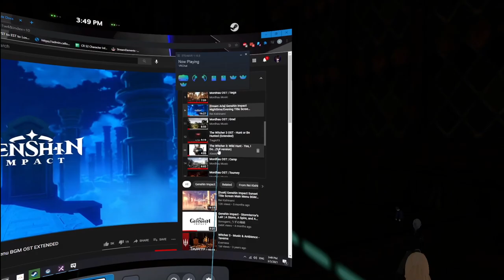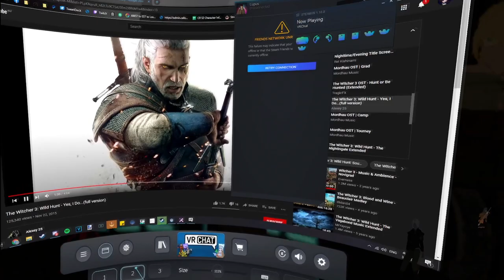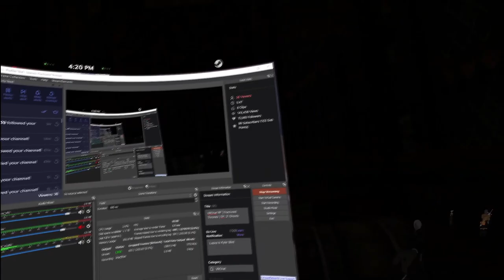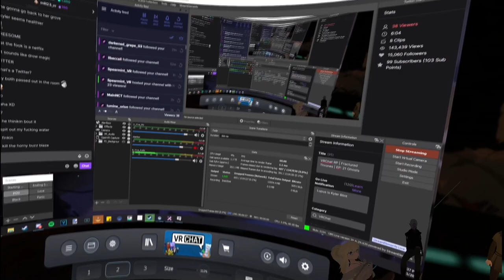Fractured Thrones RP (Kyler Blint) | Episode 21 Ghost | Part 4 of 4